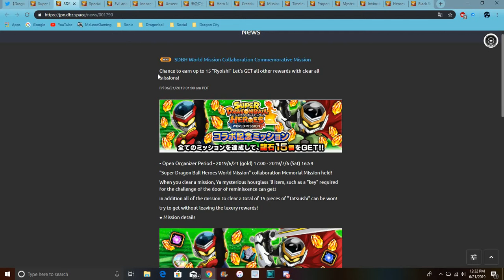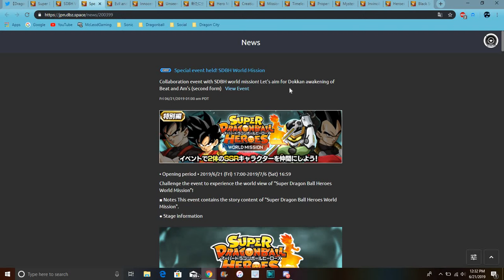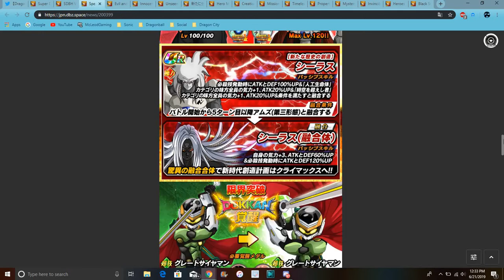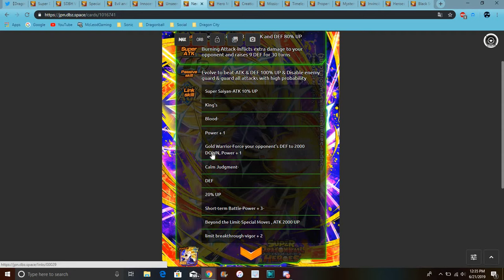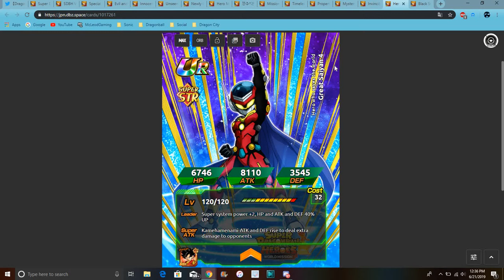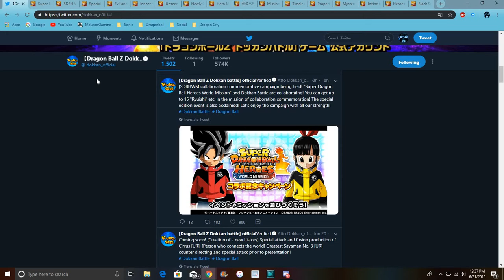JP Data Download New SDBH Units Are Here All Summons Characters & More DBZ Dokkan Battle